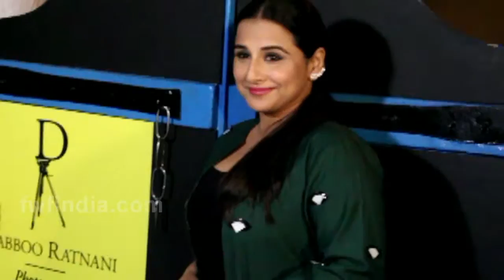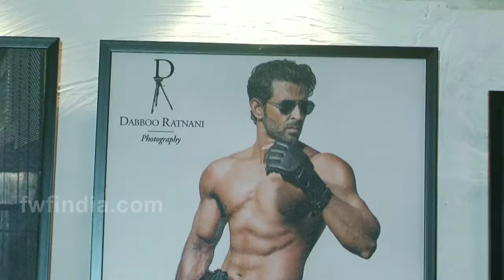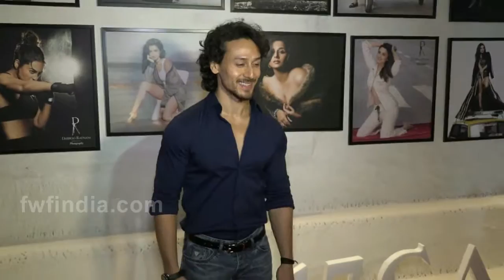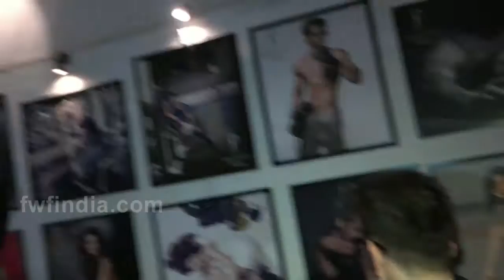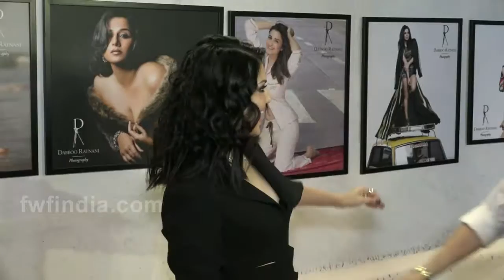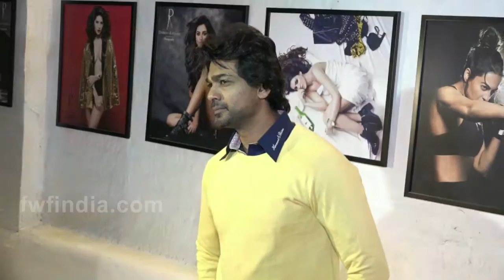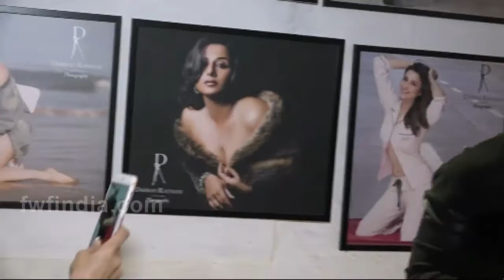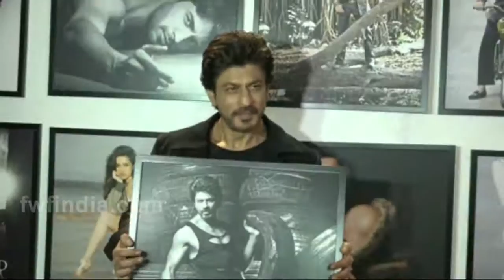Uncut || Dabboo Ratnani Fashion Calendar Launch With Bollywood Celebrities Event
Dabboo Ratnani Calendar 2017 Launch Uncut Red Carpet Full Event 2017 With Bollywood